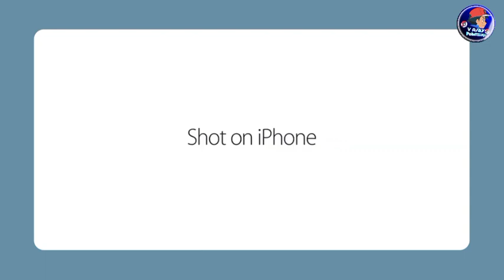Best Pokemon Game For Mobile In Telugu